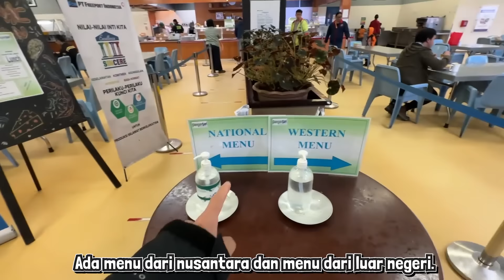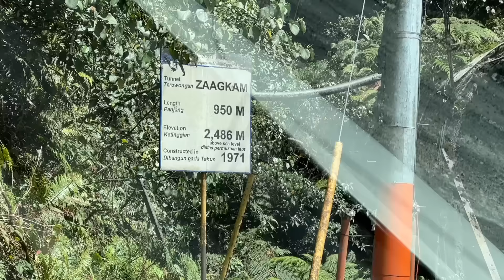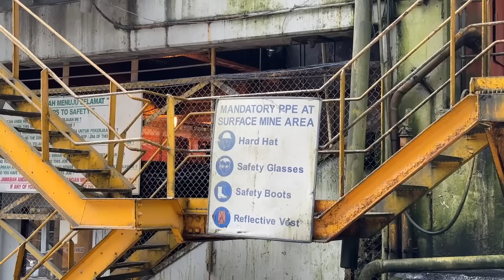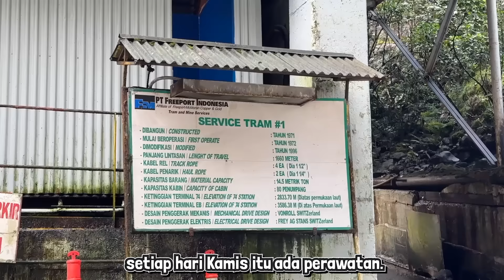Indonesia Punya KERETA GANTUNG🚠Seindah & Setinggi Ini⁉️ Dulu sempat jadi yang TERPANJANG di DUNIA😱🇮🇩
Hari keduaku di Tembagapura, aku diajak naik tram yang dulunya adalah tram terpanjang tanpa bentangan di dunia! Kalau di Indonesia, sudah jelas ini adalah yang terpanjang dan tertinggi. Stasiun di atasnya saja sudah lebih tinggi dari Gunung Slamet. Dari stasiun atas, diperlukan waktu sekitar 30-40 menit lagi dengan mobil menuju Grasberg.

Editing and thumbnail by @faishalfhid